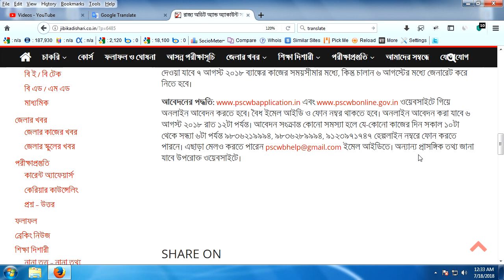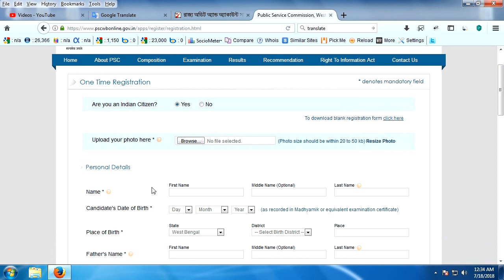Recruitment West Bengal Audit and Accounts Service | Apply Start | Part 2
The online application of the West Bengal Audit and Accounts Service Recruitment Examination of the West Bengal Public Service Commission has started online for the recruitment of 40 vacancies of West Bengal Audit and Account Service. The information was briefly reported on our web portal on July 12, today. Notification Number: 20/128 Any Indians below will be able to apply.

Vacant vacancy: Fresh Vacancies 26 (Unreserved 13, Tribes 6, Tops Tribal 1, OBC-3, OBC-B3), Unfield Vacancy 14 (Tops Tribal 1, OBC 11, Physical Disabilities 2).

Payments: Pay band 4, according to the original salary 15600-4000 taka, grade pay 5400 taka. There are other allowances.

Age limit: As on January 1, 2018, the upper age limit will be 36 years (born 2 January 1982 or later). Candidates of reserved classes of West Bengal will get the upper age limit as per rules.
Eligibility: To be a Bachelor's Degree in Commerce from the recognized University or to be a member of the Institute of Chartered Accounts of India or equivalent Post Graduate Degree (2 years) at the Institute of Cost Accountants of India or MBA / PGDM (Finance) or All India Council for Technical Education recognized Finance Regular full-time courses). To know, read and write in Bengali (Bengali language is not applicable for Nepali speaking people).

Candidate selection method: Candidates will be selected through written test and Personality Test. In the written examination, other paper can be answered in English or Bangla without the language paper (unless there is any other instruction), but one paper should be done in one language only. There will be negative marking. Finally medical examination.

Application fees: Tk. 210 If you pay Tk 5 for online fee and if you give offline, then you will have to pay Tk 20 for the service charge. Scheduled Tribes / tribals and physically challenged candidates of West Bengal will not have to pay the application fee. Online application fee can be given on 6th August, 018 till 12 noon. Offline application fee can be paid on 07 August 2015 within the working hours of the bank, but the invoice will be generated by August 6.
If there is any problem with the application, you can call the helpline number 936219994, 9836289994, 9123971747, from 10am to 6pm on any working day.

Recruitment to the posts in West Bengal Audit and Accounts Service